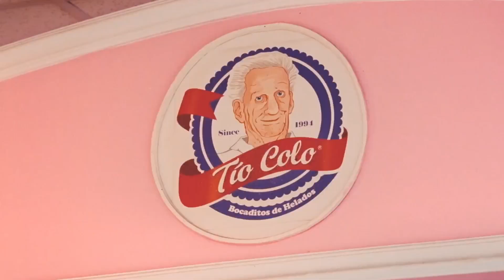El Papa Francisco será operado de urgencia por riego de obstrucción intestinal